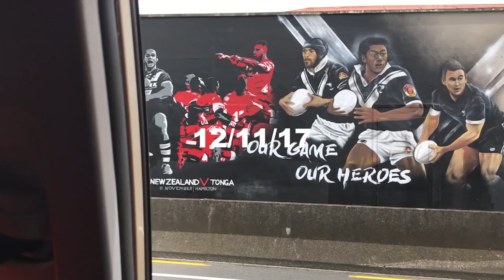Vlog 001: (Hamilton) MMT vs Kiwis RLWC 2017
“Oceania is vast, Oceania is expanding, Oceania is hospitable and generous, Oceania is humanity rising from the depths of brine and regions of fire deeper still, Oceania is us. We are the sea, we are the ocean…” - Epeli Hau'ofa Music: Mate Ma'a Tonga - Tupou Loto'aniu